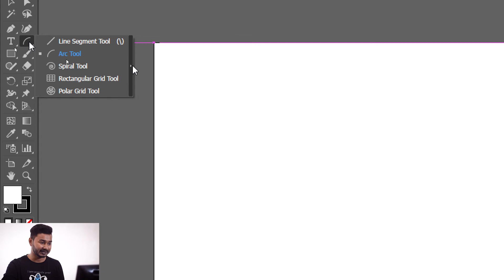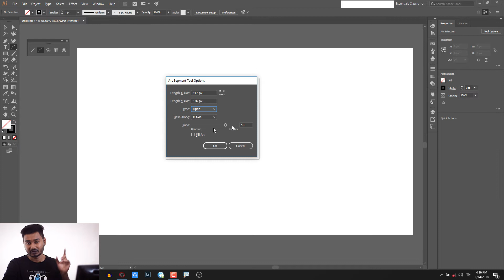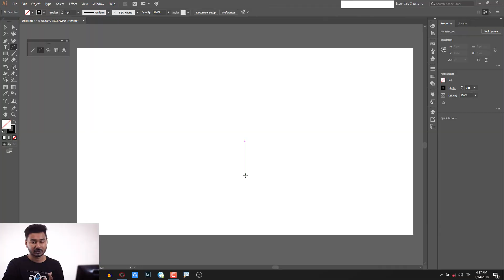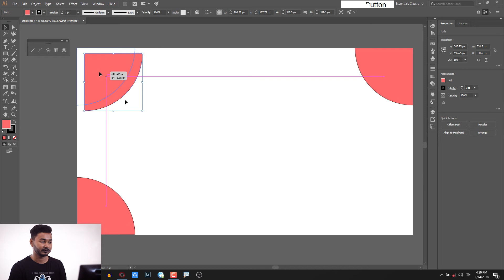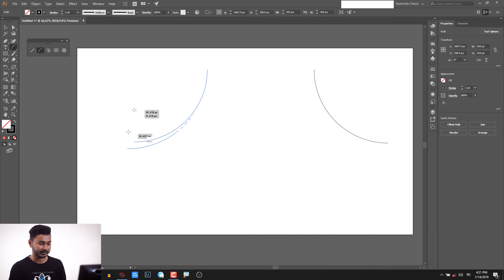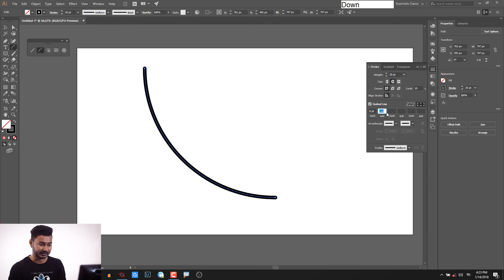Arc tool | Illustrator Bangla Tutorial | EPISODE 10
This is the 10th episode of basic to advance illustrator cc bangla tutorial. As we were learning about the different tools, this time we will learn about Arc tool.
Using this tool we can draw arc as well as there are some difference usages of this tool.